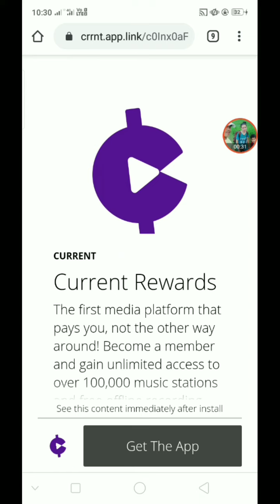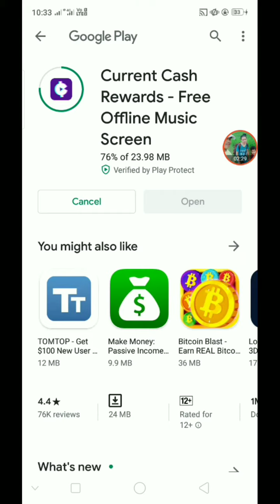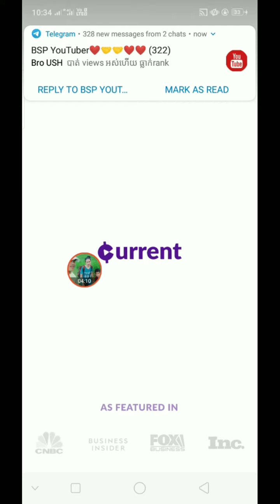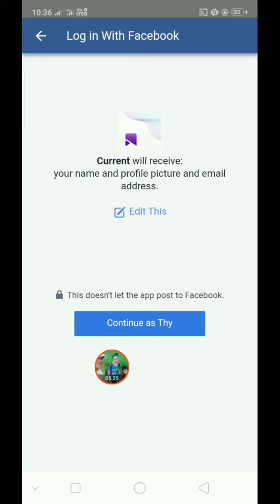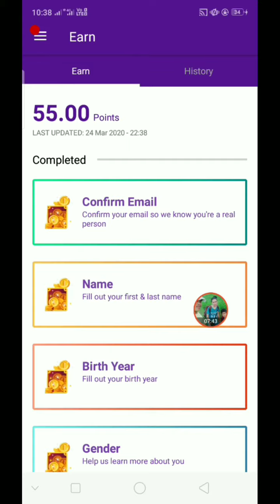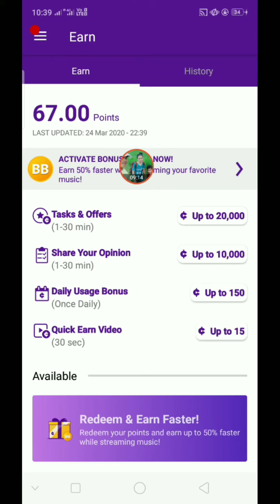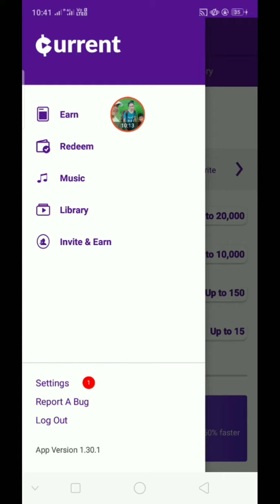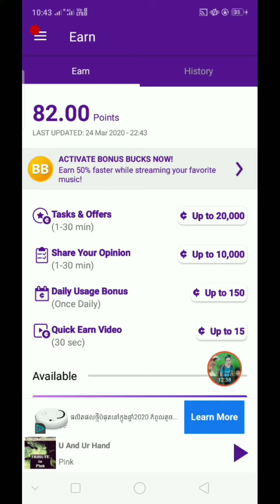គ្រាន់តែស្ដាប់បទចម្រៀងក៏ទទួលបានលុយដែរ get start Music make money app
សួស្ដី​បង​ប្អូន​ទាំង​អស់​គ្នា​❤️️
សូម​ស្វាគមន៍! ! ! ​ដែល​បាន​មក​កាន់​ប៉ុស្តិ៍​របស់​នៅ​ក្នុង​ប៉ុស្តិ៍​របស់​មាន​បង្ហាញ​បង​ប្អូន​អំពី​ចំណេះដឹង​ជា​ច្រើន​ដូចជា​ជា​៖
👉ចំណេះដឹង​អំពី​ទូរស័ព្ទ​
👉ចំណេះដឹង​អំពី​រករកលុយតាមonlie
👉ចំណេះដឹង​អំពី​កម្មវិធី​
👉ចំណេះដឹង​អំពី​ប៉ុស្តិ៍​YouTube (​ នៅ​មាន​អ្វី​ជា​ច្រើន​ទៀត​. ! )
💥ខ្ញុំ​បាទ​ឈ្មោះ​ ធី​ រដ្ឋា​ ភេទ​ ប្រុស​ អាយុ​ 30​ កំពួស​175cmគឺឡូ​75Kg កេីត​នៅក្នុង​ឆ្នាំ​1992​ មាន​ដេីម​កំណើត​នៅ​ ខេត្ត​ ព្រៃវែង​ ស្រុក​ បាភ្នំ​
💥កាងារ​បច្ចុប្បន្ន​ប្រធាន​គ្រប់គ្រង​ទីផ្សារ​ក្រុម​ហ៊ុន​លក់​អចលនទ្រព្យ​មួយ​កន្លែង​
​             🙏 អគុណ​សម្រាប់​ការ​ស្រលាញ់​រាប់​អាន​ដល់​ខ្ញុំ​❤️️
Hello everyone ❤️️
 Welcome!  !  !  Who came to your channel in the channel has shown you a lot of knowledge, such as:
 👉 Phone knowledge
 👉 Knowledge about making money online
 👉 Knowledge of the program
👉 Knowledge about YouTube Channel (there is more .)